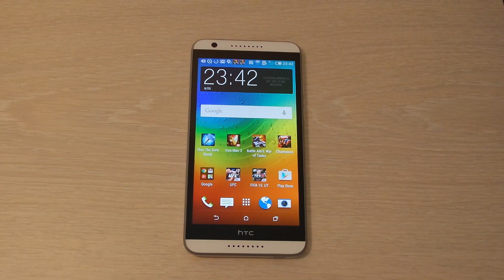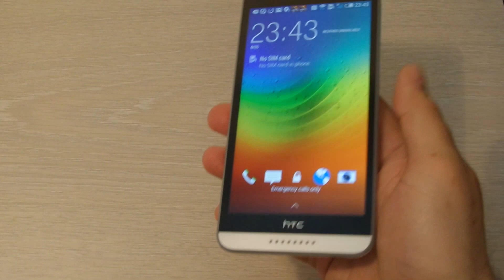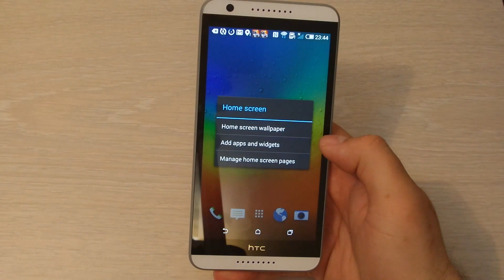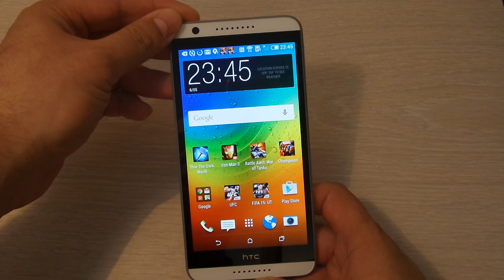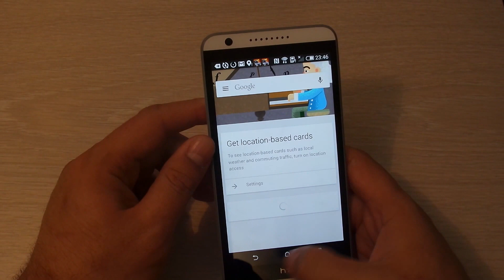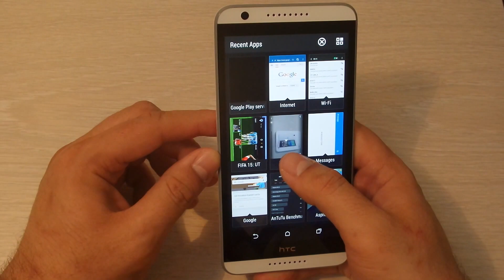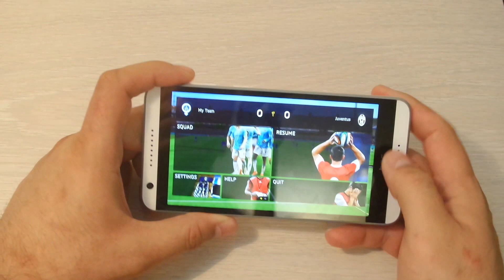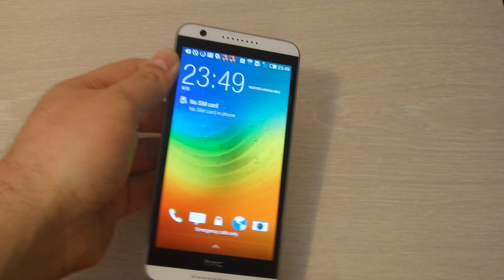HTC Desire 820 - review video